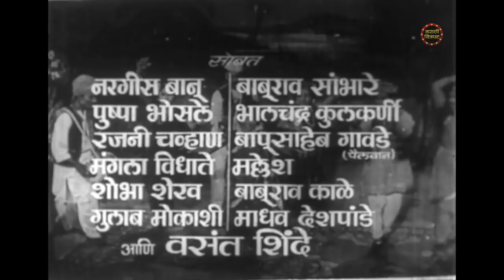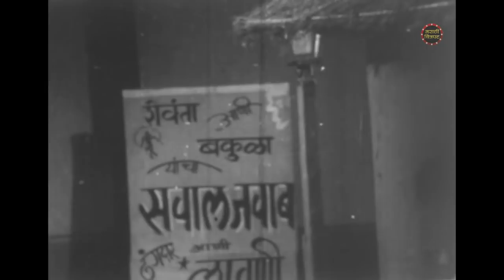मला तुमची म्हणा (१९७०) Full Marathi Movie | Mala Tumchi Mhana - Suryakant Mandhre, Usha Chavan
Watch the full length classic black & white old Marathi movie Mala Tumchi Mhana (1970) only on @marathichitrapat
Starring Suryakant Mandhre, Usha Chavan, Rohini Yevlekar, Rajshekahr, Vasant Shinde, Nargis Banu, Pushpa Bhosle, Rajani Chavan, Mangala Vidhate, etc.

Directed by P. Bhalchandra.
Music is composed By Ram Kadam.